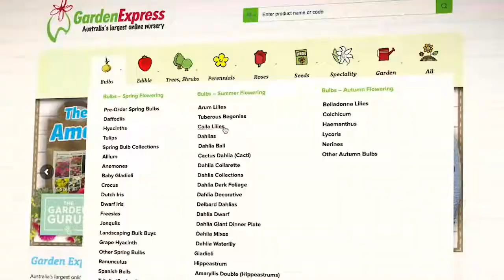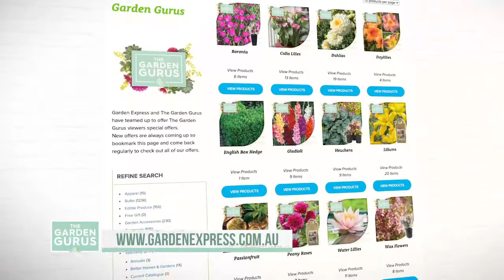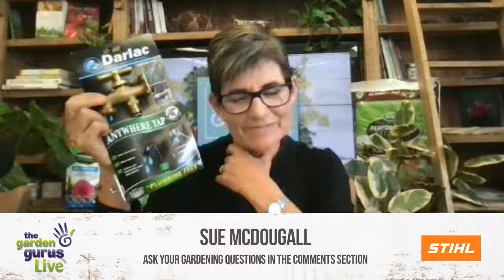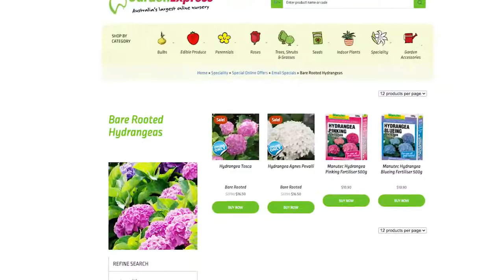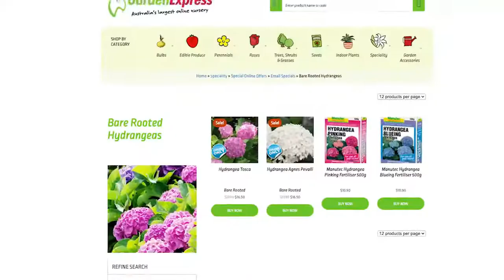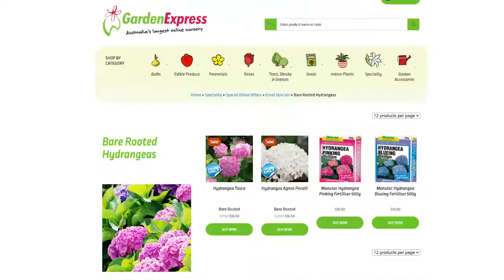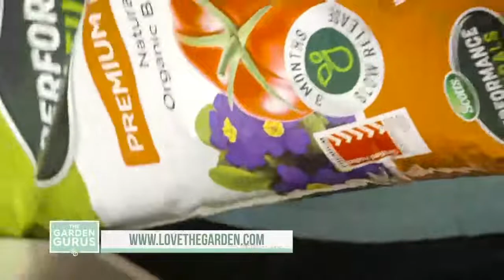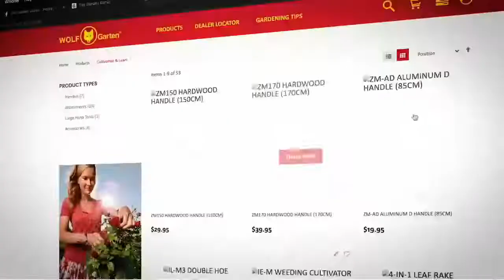PLANTASTIC! || The Garden Gurus LIVE with Catherine Clowes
Sue McDougall is back for another episode! On today’s show:

- We’ll be chatting to Catherine Clowes, author of Plantastics! The A-Z of Australian plants, about her book and what inspired her to write it.

- Want to get your roses ready for summer? We’ll share with you tips on how to do just that.

- Garden Express will join the programs to talk hydrangeas

-We have prize to give away – we’ll tell you how you can win a packet later in the show.